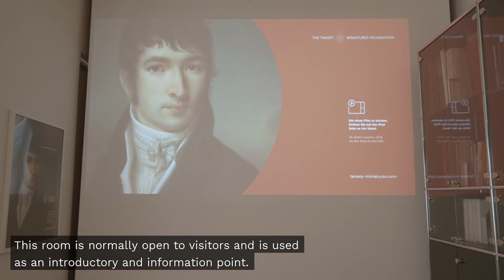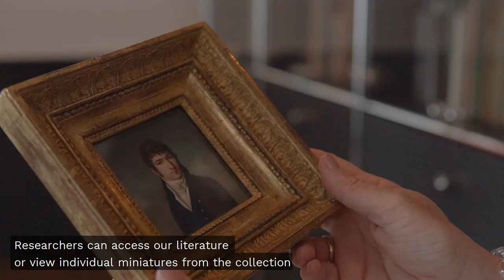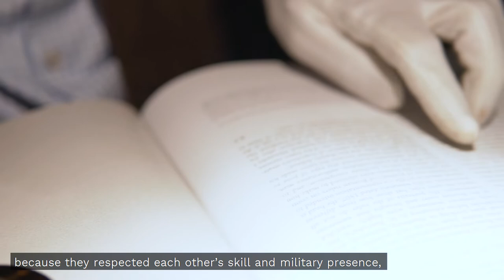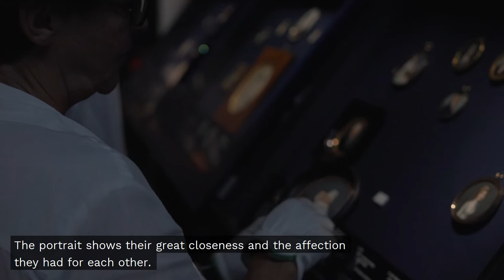Miniaturen aus der Zeit Napoleons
Ein Blick in die aktuelle Ausstellung und den neugestalteten Museumsbereich, 2020

Am 28. Juni 2020 wurde im Bomann Museum Celle die Ausstellung «Miniaturen aus der Zeit Napoleons» eröffnet. Sie zeigt Werke aus der Sammlung Tansey, die in nur zwei Jahrzehnten, von 1795 bis 1815, gemalt wurden. Der Film gibt eine kurze Einführung in das Thema, stellt einige herausragende Werke vor und präsentiert die neu gestalteten Ausstellungs- und Arbeitsbereiche.

Opening of the exhibition "Miniatures from the time of Napoleon".

Video is produced by www:deankeno.com